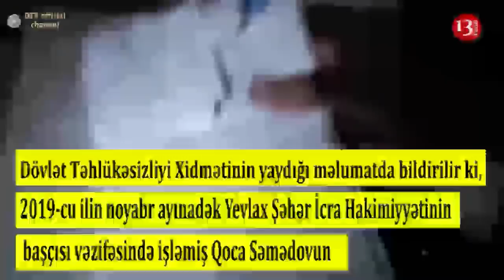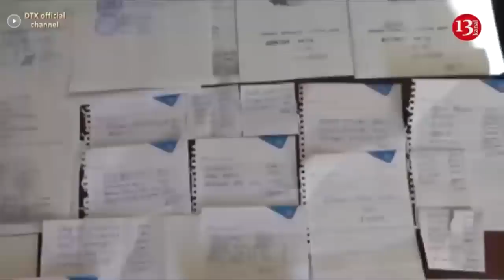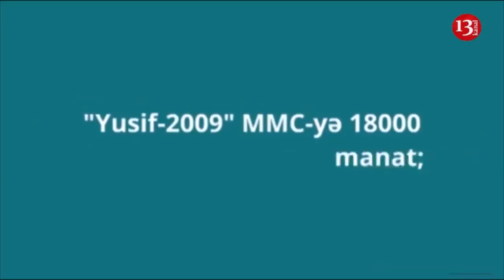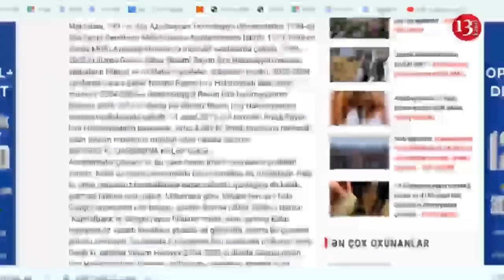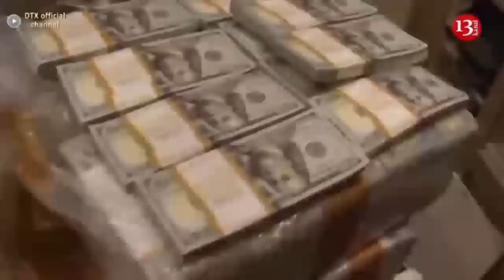Rüşvət üstündə HƏBS EDİLƏN BAŞÇILARIN MİLYONLARINA NİYƏ ƏL QOYULMAYIB?-ARAŞDIRMA